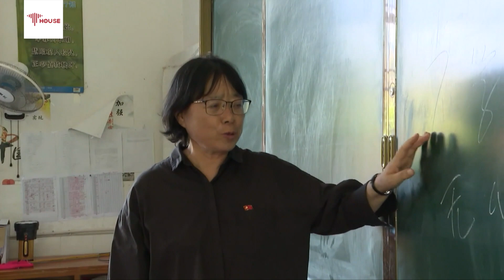How the CPC exercises power: How the Party organization works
The leadership of the Communist Party of China, as the defining feature of Chinese socialism, ensures an effective implementation of its policies. The achievements made in poverty alleviation show some vivid examples. As the CPC turns 102 years, how does this world's largest ruling party work? How does it actually implement national strategies and policies? R.L. Kuhn shares his insights.